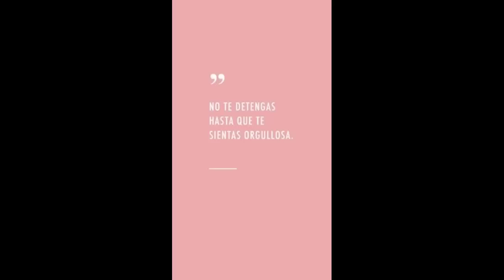🔴 !ULTIMA HORA HOY 02 AGOSTO - SE LE ARRE.. A NICO AHORA SI!!!🚀🚀🚀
02/08/2022

VÍDEOS RELACIONADOS